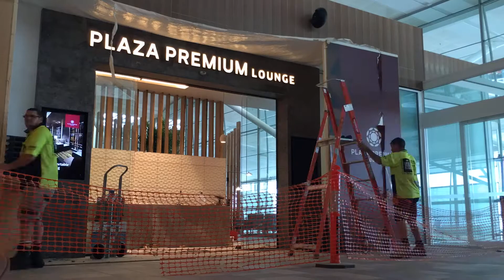Plaza Premium Lounge Brisbane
Level 4, International Terminal, Brisbane Airport